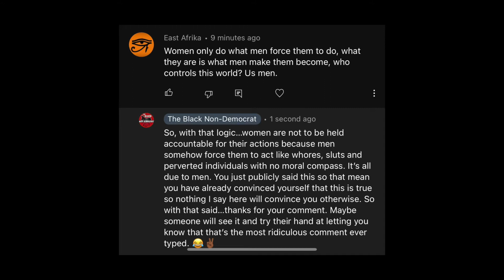Did Men Force Women To Lose Self Respect, Become Sluts & Degrade Themselves On Onlyfans & Instagram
DO MEN FORCE WOMEN BECOME SLUTS & DEGRADE THEMSELVES ON SITES LIKE ONLYFANS & INSTAGRAM | On today's video we discuss a previous video...Did Today's Women Lose Self-Respect? where Dutch asked should women dress as they want to be addressed. That video received a very interesting comment that Dutch will explore in this video. The comment said that women lost self-respect because of men.

CHECK OUT OTHER EPISODES THAT YOU MAY LIKE BELOW:

What Is A MAP Flag & Why This Is So Dangerous To Children | Does The LGBTQ+ Support These People?

Why Majority Of Black Voters Are Democrats | Lyndon Johnson Said They'll Vote Democrat For 200 Yrs

Kevin Gates Goes Off On BLM | Was He Wrong About Black On Black Violence & Hate For Each Other?

Liberal Media CNN Blames WNBA Pay Gap For Brittney Griner Drug Arrest That Led To 9yrs In Prison

Black Woman Arrested By Atlanta Police For Not Signing Ticket "I'm Not Here To Play Games With You"

Most Black People Voted For Obama Because He Was Black | How Democrats Placates The Black Community

Proof Joe Biden Is Racist | Says Black Men Are Super Predators In Democratic Lead 1994 Crime Bill

How The Democratic Party Manipulated Black People Using The Liberal Media To Control The Black Vote

Why Ice Cube's Contract With Black America Was Not Supported By Democrats In The Black Community